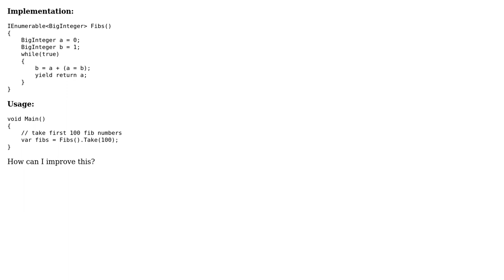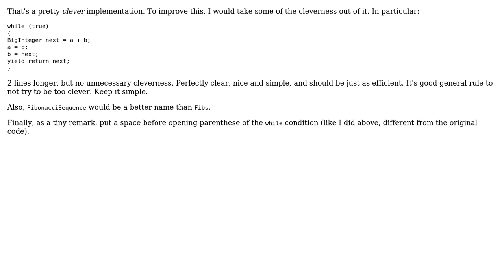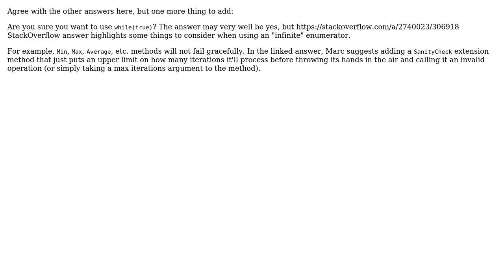Calculating Fibonnaci sequence lazily (4 Solutions!!)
Calculating Fibonnaci sequence lazily

With thanks & praise to God, and with thanks to the many people who have made this project possible! | Content (except music & images) licensed under CC BY-SA | Music | Images & others | With thanks to user Raz Megrelidze user Ocelot20 user janos user Andrej user 200_success and the Stack Exchange Network Trademarks are property of their respective owners. You are responsible for your own actions.